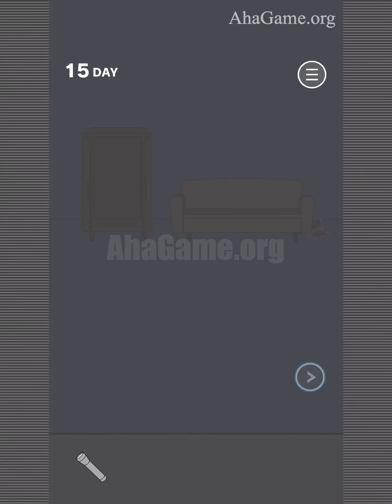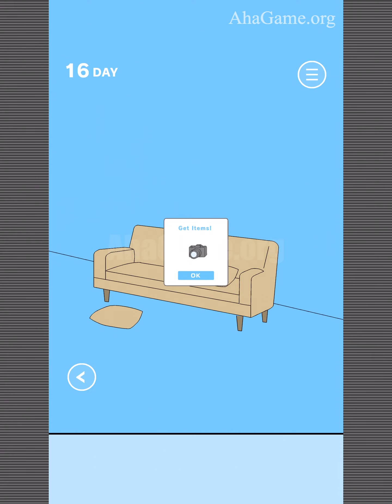Hidden my game by mom 2 - escape room Gameplay Walkthrough Solution Win/Fails Day 01-20[Android/iOS]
It was hidden by mom, so let's try and find it!
In the closet? On the bookshelf? Under the sofa?
Where is my game?

Using the item Find the "game" from a variety of stage!
It is an application of the escape game style.

Items can be used in the drag-and-drop.
Information

Provider hap Inc.
Size 34.9 MB
Category Games: Family, Casual, Adventure

Languages
English, Dutch, French, German, Italian, Japanese, Korean, Portuguese, Russian, Simplified Chinese, Spanish, Traditional Chinese

Price Free